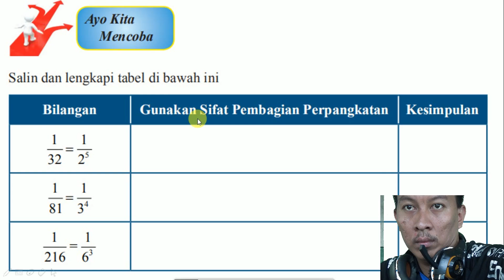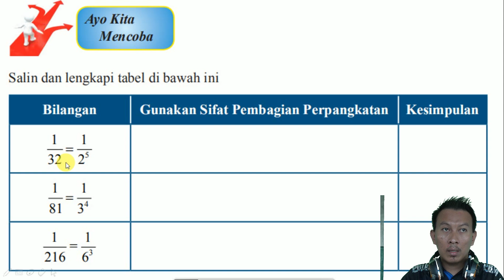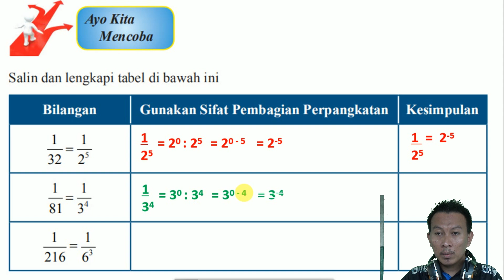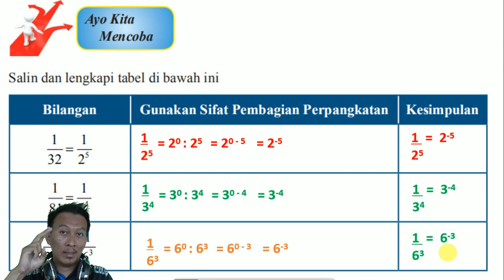[Ayo Kita Mencoba] Halaman 35 Matematika SMP Kelas 9 Kurikulum 2013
Berikut ini adalah video pembelajaran kelas 9 Mata Pelajaran Matematika halaman 35 Buku Kurikulum 2013. Dalam menonton video pembelajaran ini silahkan teman-teman boleh membagikan link video ini ke teman-temannya ataupun ke grup Whatsapp kelas atau grup whatsapp sekolahnya supaya lebih bermanfaat untuk yang lain. Tetap semangat untuk belajar.